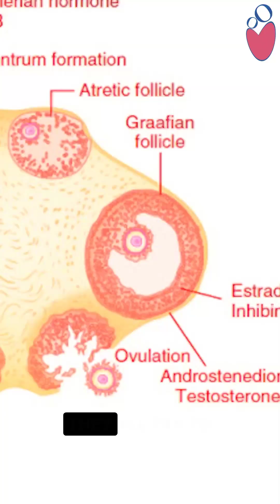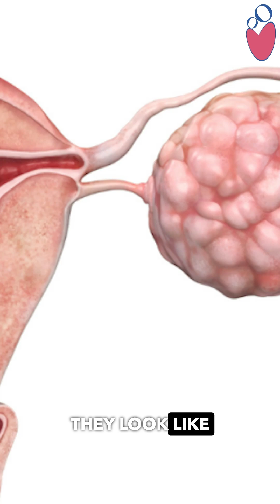PCOS Awareness Month | Dr. Jayita Chakrabarti Explains PCOS at Motherhood Hospital, Kolkata.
Dr. Jayita Chakrabarti, Consultant Obstetrician & Gynaecologist at Motherhood Hospital, Kolkata, shed light on PCOS during PCOS Awareness Month.

PCOS is a hormonal imbalance that disrupts the natural process of ovulation. Instead of releasing an egg on time, multiple small follicles start to build up in the ovaries, appearing like tiny beads strung together.

Raising awareness is the first step—because with timely diagnosis, lifestyle changes, and the right care, PCOS can be effectively managed.